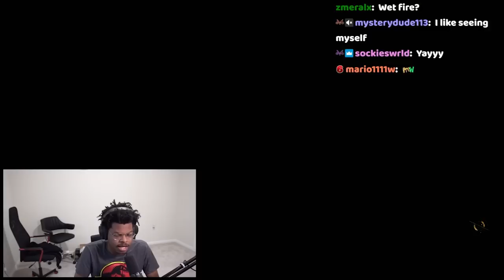I Get A BLICKY? Jedi Survivor Ep.4